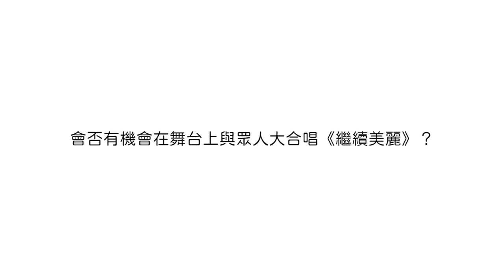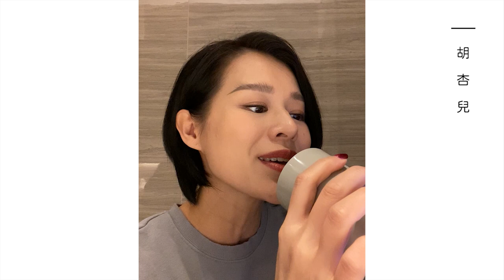群星演繹劉德華新歌《繼續美麗》